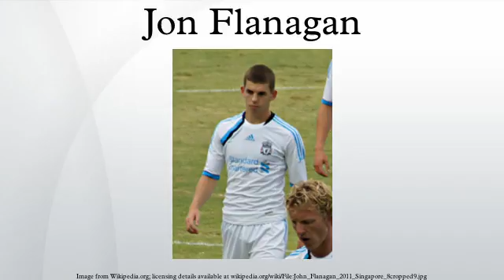Jon Flanagan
Jonathon Patrick "Jon" Flanagan is an English professional footballer who plays as a fullback for Liverpool and the England national team. He made his debut for Liverpool in a 3–0 win against Manchester City on 11 April 2011 at the age of 18. He is the nephew of former Blackburn Rovers right-back Bradley Orr.
Flanagan has earned numerous plaudits for his style of play since his breakthrough into the Liverpool first team in November 2013; most notably, the World Cup-winning former Brazil captain and full-back Cafu heralded Flanagan as his "successor", applauding his "speed, strength and determination" and stating he "has everything required to be one of the best full-backs in the world". This has led to fans dubbing Flanagan as "the Scouse Cafu"